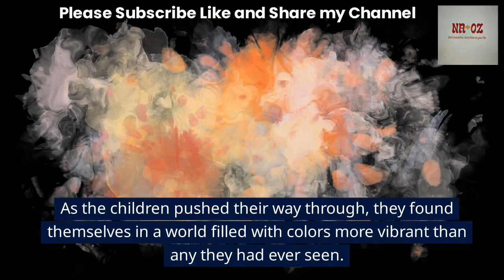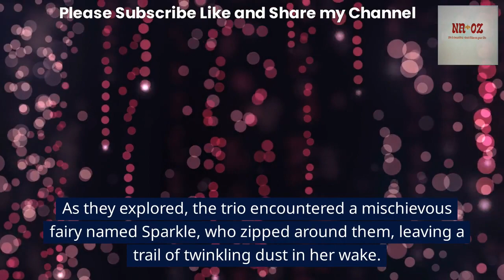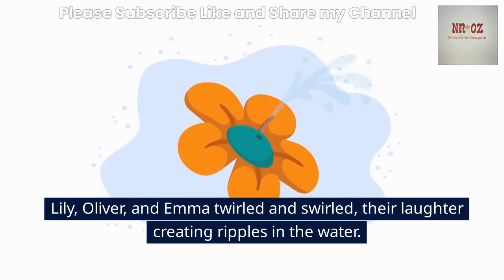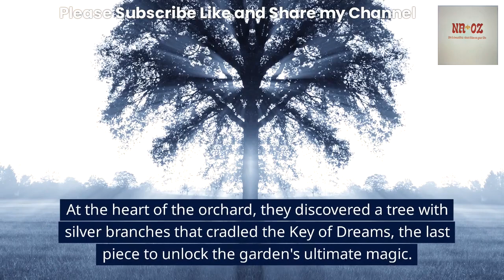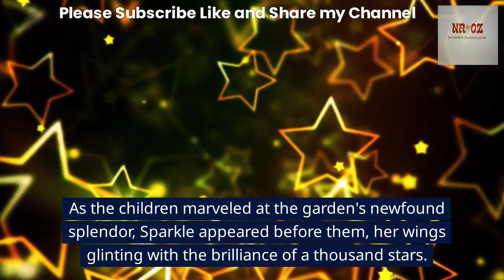A Magical Garden.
Step into a magical garden with @WaniyaTheStoryTeller. Immerse yourself in nature and beauty in this enchanting video experience..
A magical garden kidslearning English bedtime Story fairytales @WaniyaTheStoryTeller